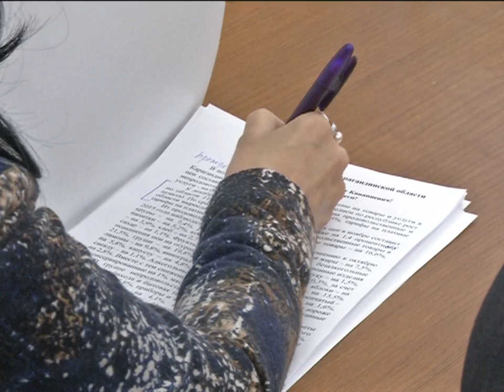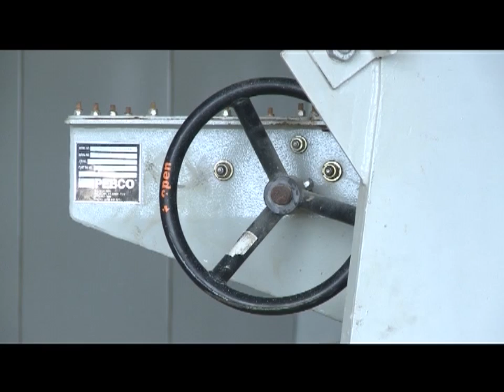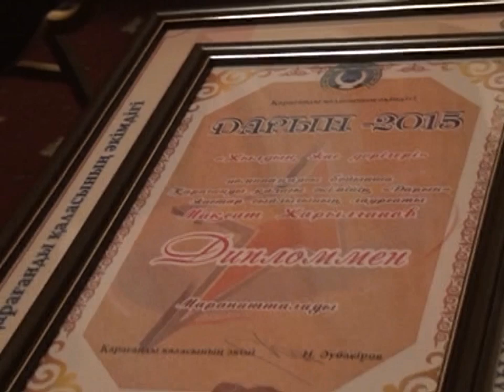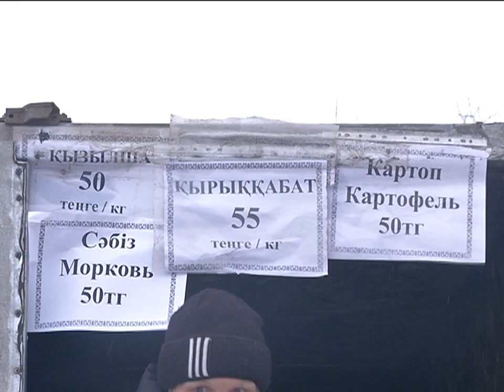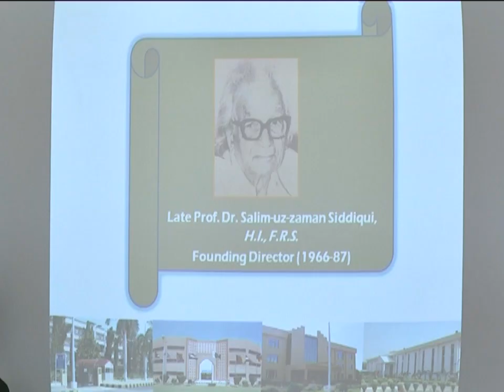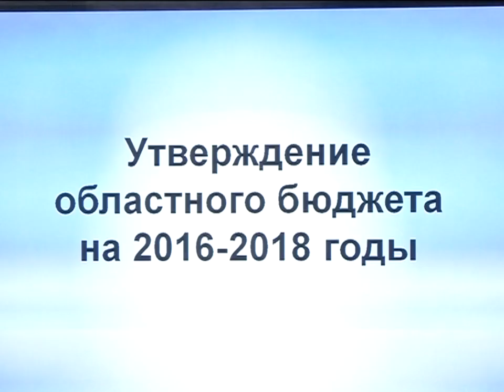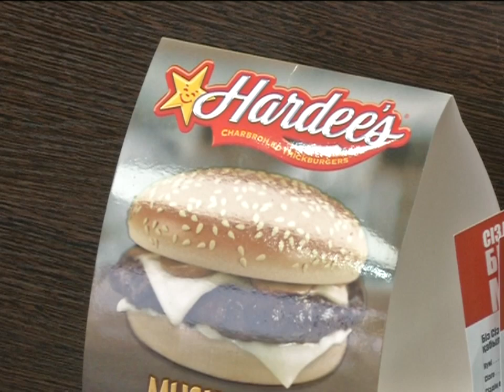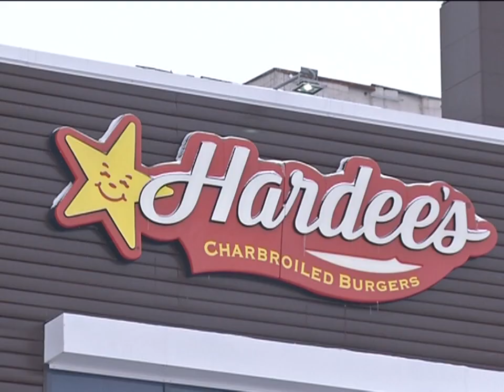14/12/2015 - Бірінші Қарағанды телеарнасының жаңалықтары